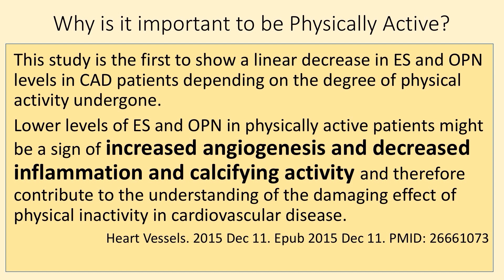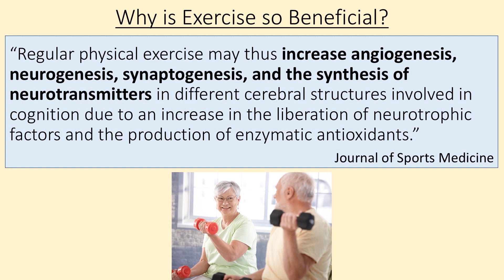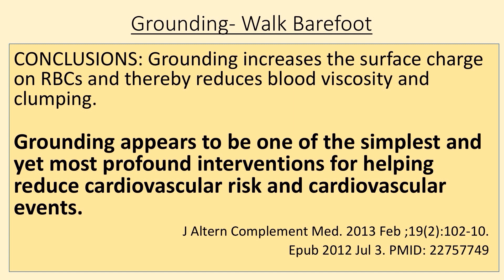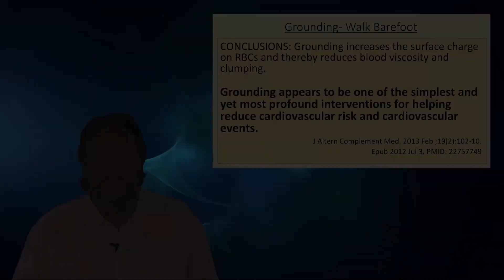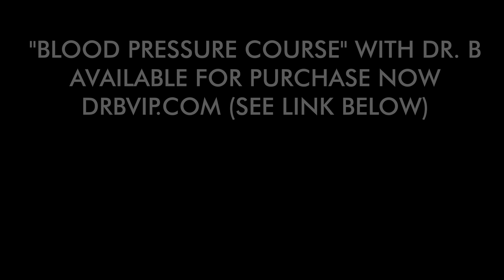Blood Pressure Course with Dr. B - Promo 3 - Exercise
Course Description:
Blood Pressure - Myths, Facts & Solutions
Cardiovascular disease is currently the Leading Cause of Death in the World, and the number of deaths is only expected to grow unless something is done right now to change it.

The Course consists of 35 videos and 28 corresponding PDF handouts.

What are some of the questions that you typically ask your doctor about your heart health?
The Typical Questions
- What do I have?
- What medication should I take?
- What surgery or treatment should I get?

This is the mindset of the average person, and the average response of a Medical Doctor is:
- You Have "_____" Condition, Syndrome, Disease.
- You need this medication.
- If that doesn't work, you'll need these medications.
- If none of that works, then we'll have to perform surgery.

It's this model of healthcare and mindset that has brought us to our current problem, where 1 out of 3 Americans is dying of heart disease, and an estimated 1 person is dying every 40 seconds from heart disease. If this approach to prevention and treatment of cardiovascular problems actually worked, then we should see a massive reduction in cardiovascular disease; however, it's exactly the opposite.

So we need to change our mindset, and we need to start asking different questions if we want to find the right answers.
What questions should we be asking?
You can learn this and so much more from Dr. B’s Blood Pressure Course

This is the New Mindset and the future of healthcare. Your Body is Intelligent. Today, most people think that the body works fine until it doesn't, much like a car that only has a certain number of miles it can drive until it just stops running. This mechanistic type of thinking has confused people to the point that they think their bodies are stupid and they require medications or surgery to correct the problem.

What if our bodies are actually intelligent and they are communicating with us constantly?
If we could learn to speak the language of our physiology, then we would be able to understand what's going on without even needing a specialized test.

The goal of this Blood Pressure Course is to help you understand your physiology so you can learn to work with your body and give your body exactly what it needs.

The information in this Course is designed to help you understand exactly how to heal your body without the use of medications or surgery by using critical thinking and applying scientifically proven methods of natural healing to your life. By the end of this Course, you'll understand what blood pressure is, why it could be high, how to normalize your blood pressure, and most importantly, how to improve your cardiovascular and overall health.
Ultimately, the goal of this course is to empower you to Take Charge of Your Health!